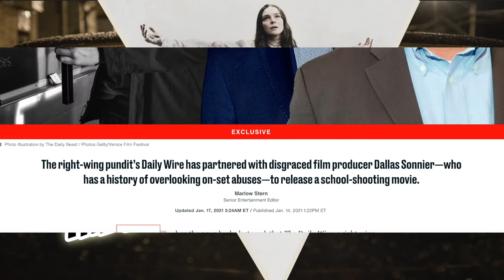Run Hide Fight Non-Spoiler Review & Discussion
'Run Hide Fight' is an action thriller film starring Thomas Jane, Radha Mitchell and Isabel May. It follows a high school sieged by a group of school shooters.

This is a clip from The Disorderly Podcast. Click below to listen to the entire episode.